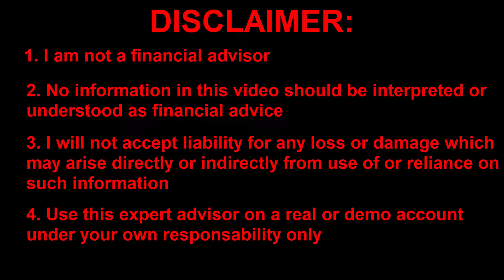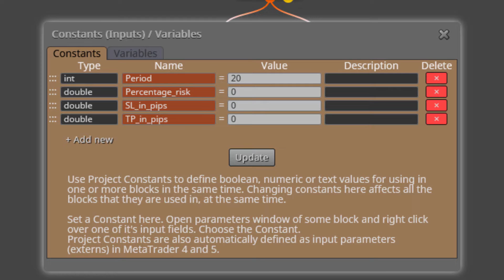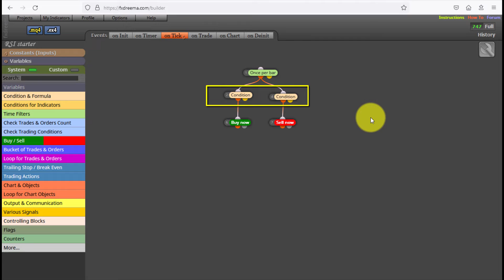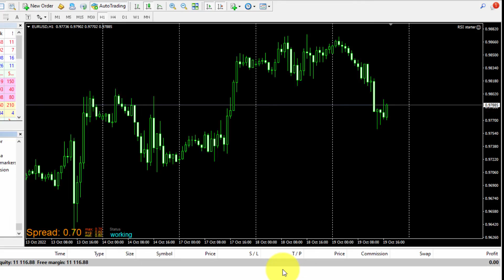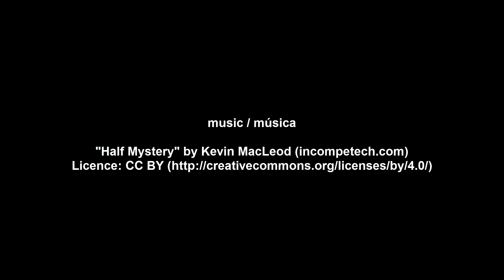My free fxDreema EAs: 22. RSI starter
This is the twenty-second of this series of experts advisors created with fxDreema. This one is called RSI starter, because that is exactly what it does. It opens a buy or a sell every time price crosses above or below the 50 line of this indicator respectively.

I will share more free EAs in future videos. If you want to learn how to create your own expert advisor without knowing how to code I can help you with my introductory fxDreema course.